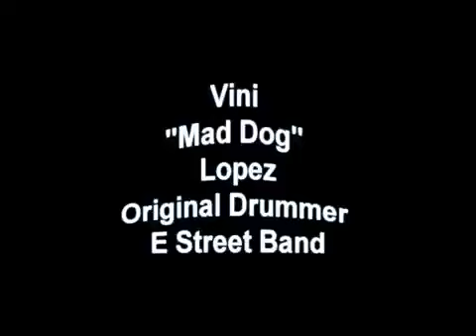Steven Van Zandt, Vini "Mad Dog" Lopez, B Street Band, Hard Rock Atlantic City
Steven Van Zandt and Vini &quot;Mad Dog&quot; Lopez jam with Springsteen Tribute Band the B Street Band at a fundraiser for Gilda&apos;s Club of South Jersey. Jim Allen CEO Seminole Gaming and Chairman Hard Rock International and Wife Isabel who is